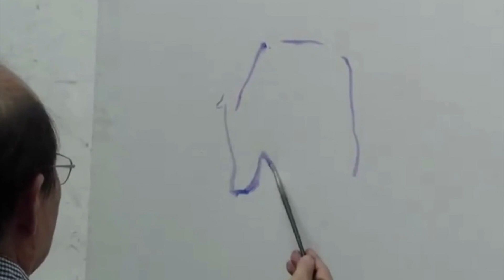Oil Painting Portrait by BeiPing Guo | Chinese Artist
Guo Beiping is a Chinese Asian Modern & Contemporary painter.

In Chinese painting, “less is more”, you leave a lot of blank space.  It’s very different from traditional western art that fills every inch of your work.

I try to integrate Chinese art with western art technique in my painting.

Guo’s Style of Art
Guo was featured on a special 32-episode TV series on East and West art in China.  He has done many lectures on how to combine East and West into one art work.

His paintings blend the simple and natural appeal of China’s Northwest Yellow Land and the delicate expression of humanity in western classical oil painting.
Guo’s work has won him many awards.  His work has been featured in prestigious venues including the National Museum of Fine Art in Beijing.

Guo is the current vice-president of the Oil Painting Academy at the Chinese National Academy of Painting, a tenured professor at the Xi’an Academy of Fine Arts, a doctoral advisor.

He is also a Chinese Oil Painting Society Director, Shaanxi Artists Association acting vice-chair and Huantu (Yellow Soil) Art School vice-president.

▬▬▬▬▬▬▬  Music ♪♫ ▬▬▬▬▬▬▬